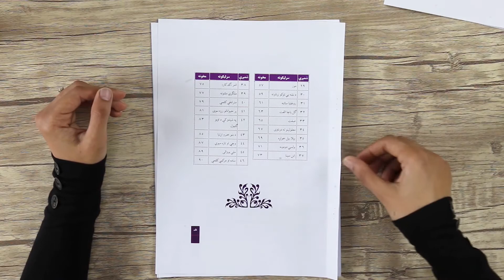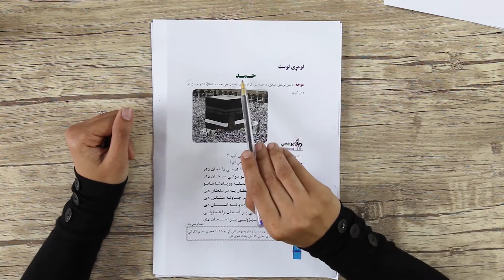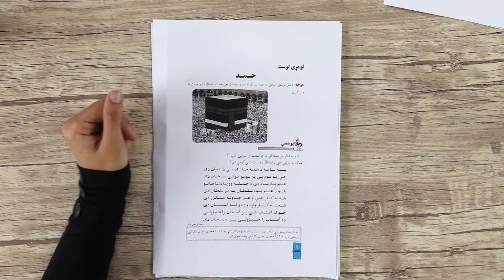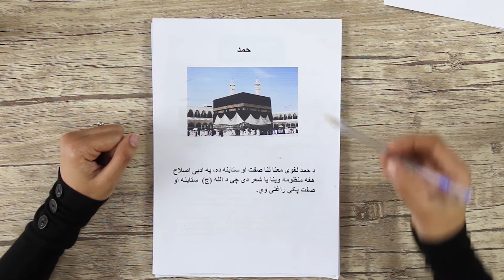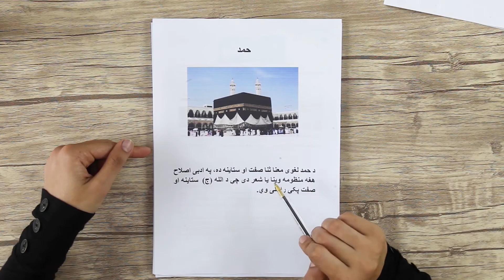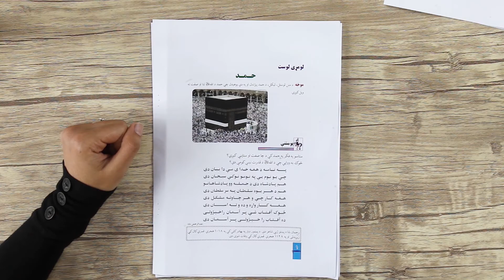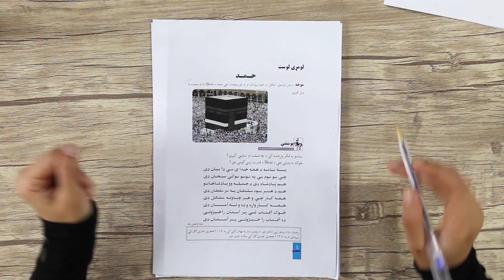پنځم ټولګی پښتو - حمد - قسمت 1